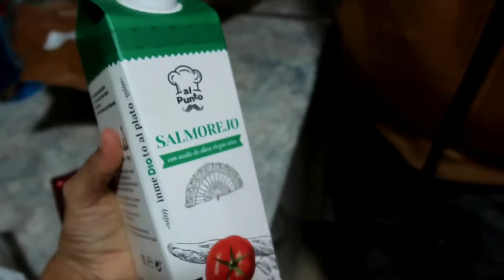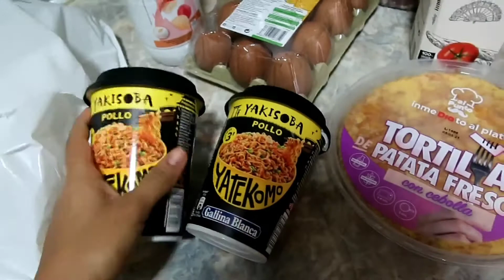vlog- estamos de regreso ?? que paso ? 😱😱😱😱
hola familia espero que se encuentren muy bien ,nosotras estamos de regreso y esperamos que dure mucho tiempo ❤️